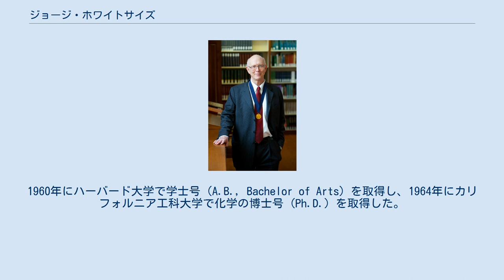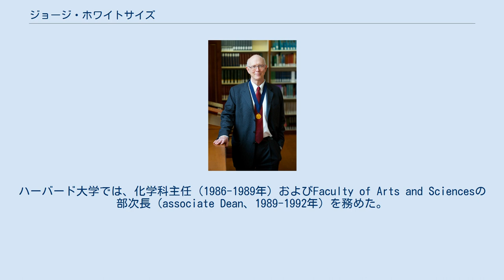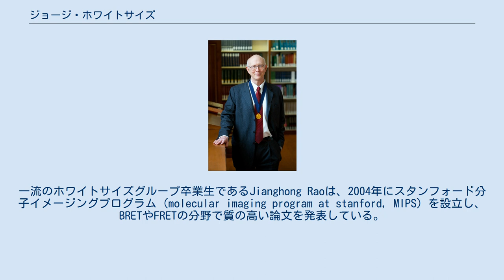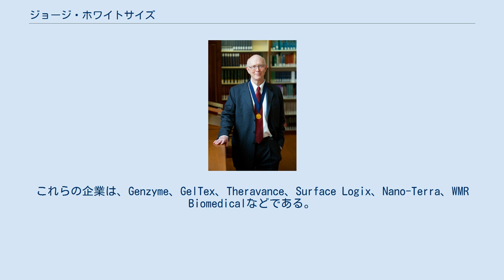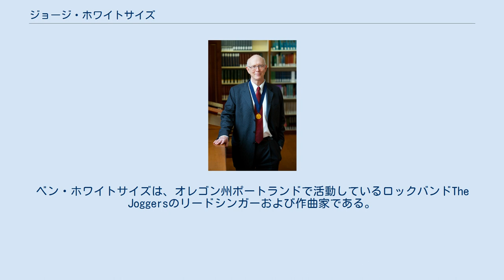ジョージ・ホワイトサイズ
ジョージ・マクレランド・ホワイトサイズ（George McClelland Whitesides、1939年8月3日 - ）は、アメリカ合衆国ケンタッキー州ルイビル出身の化学者。
ハーバード大学教授。
核磁気共鳴分光法、有機金属化学、自己組織化分子、ソフトリソグラフィー、微細加工、マイクロ流体工学、ナノテクノロジーなど、多岐に渡る分野での業績で知られている。
また、科学論文執筆の際の指針に関する文章でも知られている。
2010年11月現在、存命の化学者の中で最も高いh指数を持っている。
 ホワイトサイズはフィリップス・アカデミーの中等学校に通い、1957年に卒業した。
1960年にハーバード大学で学士号 (A.B., Bachelor of Arts) を取得し、1964年にカリフォルニア工科大学で化学の博士号 (Ph.D.) を取得した。
ジョン・D・ロバーツの指導の下で、ホワイトサイズは大学院において、有機化学における核磁気共鳴分光法（NMR分光法）の利用に着目した研究を行った。
他の研究活動の中で、ホワイトサイズは様々な有機化合物におけるスピン・スピンカップリングおよび溶液中でのグリニャール試薬の構造に関する研究を行った。
 ホワイトサイズは、1963年にマサチューセッツ工科大学 (MIT) でアシスタントプロフェッサーとして独立し、1982年までMITに在籍した。
MIT在籍中は、コーリー・ハウス・ポスナー・ホワイトサイズ反応の開発において中心的な役割を果たした。
 1982年に、ホワイトサイズは母校であるハーバード大学の化学科に研究室を移した。
ハーバード大学では、化学科主任（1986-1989年）およびFaculty of Arts and Sciencesの部次長（associate Dean、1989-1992年）を務めた。
 ホワイトサイズは、初代のWoodford L. & Ann A. Flowers University Professor（21人しかいないハーバード大学特別教授の1人）に任命されている。
現在でも、35人以上の大学院生とポスドク研究員、4名の事務員、560 m2の研究室スペースを持つ活発な研究グループを維持している。
ウェブサイトのバイオグラフィによると、ホワイトサイズの現在の研究の興味は、「物理化学および有機化学、物質科学、生物物理学、複雑系、表面科学、マイクロ流体力学、自己組織化、マイクロおよびナノテクノロジー、開発途上国のための科学、生命の起源、細胞表面生化学」である。
彼の研究室における唯一かつ第一の目的は、「科学のパラダイムを根本的に変える to fundamentally change the paradigms of science」ことである。
一流のホワイトサイズグループ卒業生であるJianghong Raoは、2004年にスタンフォード分子イメージングプログラム (molecular imaging program at stanford, MIPS) を設立し、BRETやFRETの分野で質の高い論文を発表している。
 科学研究を越えて、ホワイトサイズは公務においても活発である。
ホワイトサイズは、科学と技術分野におけるアメリカの競争力について対応した米国アカデミーの報告書 "Rising Above the Gathering Storm" に関わった。
2002年に、イギリスの大学における化学研究の状況を国際的に評価する委員会の委員長を務めた。
これは現在、ホワイトサイズレポートとして知られる報告書に要約されている。
ホワイトサイズは、アメリカ国立科学財団、アメリカ航空宇宙局 (NASA)、アメリカ国防総省の諮問委員会の委員を務めた。
また、1984年から様々な立場で米国アカデミー米国研究評議会にも参加している。
これは、テロ対策における科学技術や情報コミュニティーにおけるナノテクノロジーに関する委員会を含む。
 ホワイトサイズが発表した学術論文は950以上に上り、50以上の特許の発明者となっている。
トムソンISIによる1981年から1997年までに最も論文が引用された化学者100人のうち、第5位である...